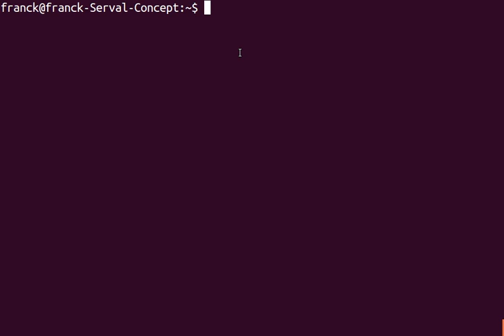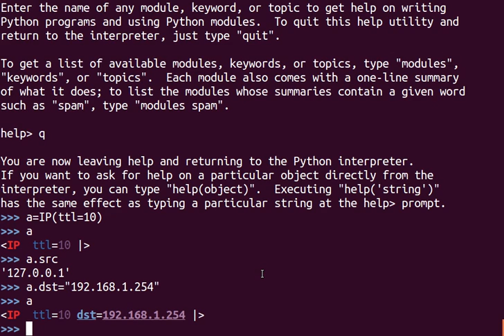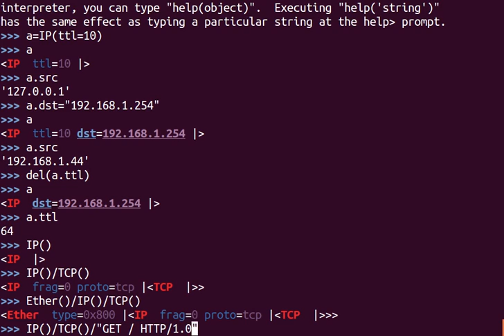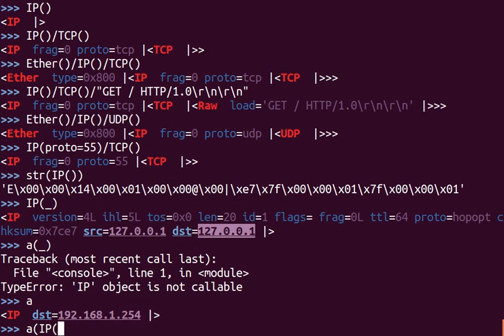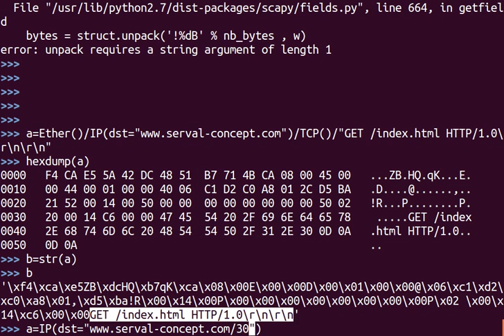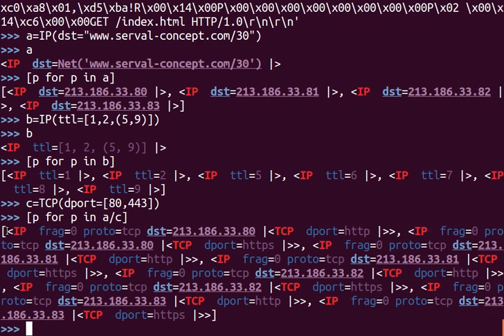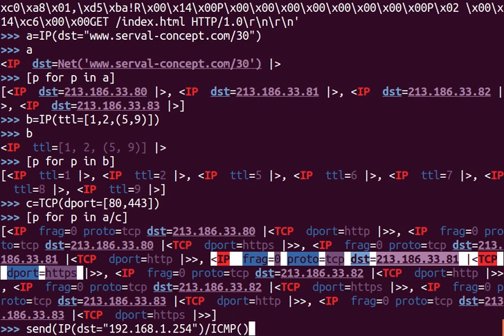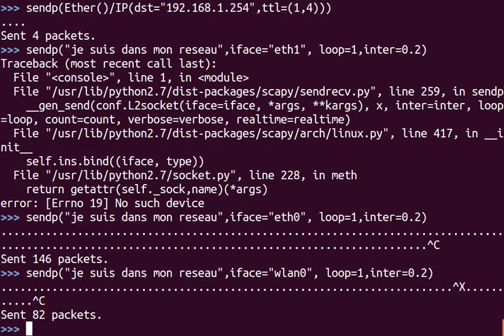Leçon1[scapy]: les bases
Cours sur les bases de scapy ,